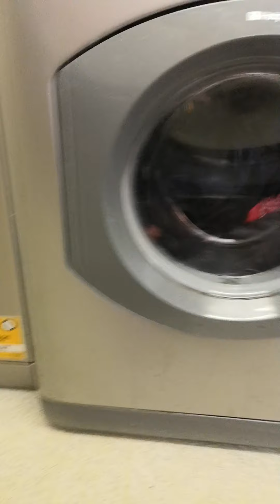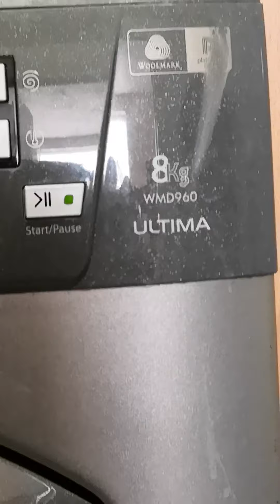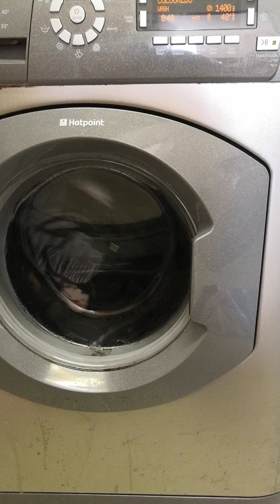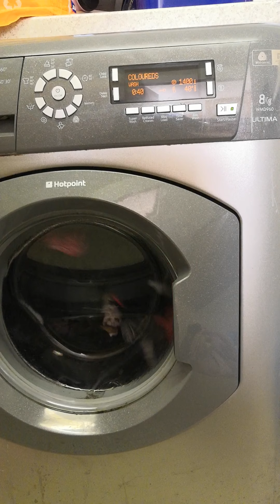Laundry In Full Swing February 2019 PT2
Hotpoint WMD960

Hotpoint TCL770G

24/2/19